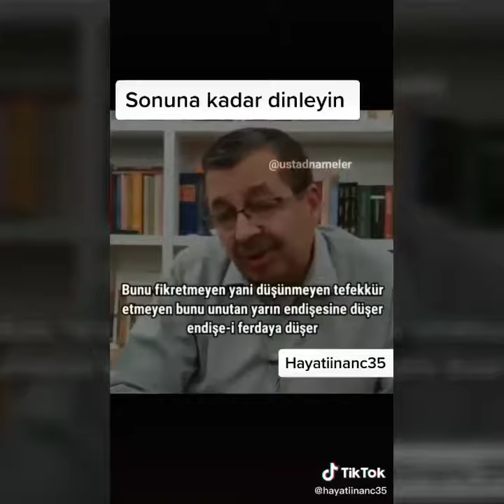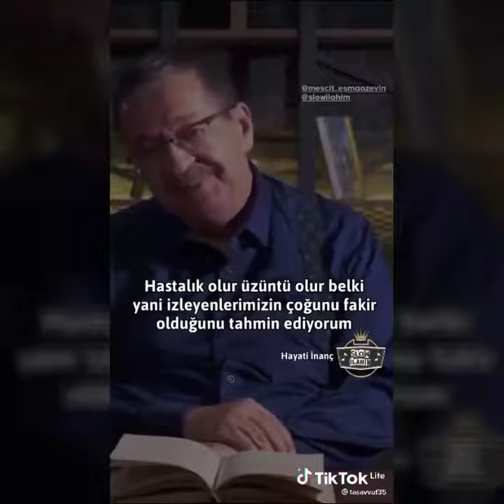kısa kısa güzel sohbetler